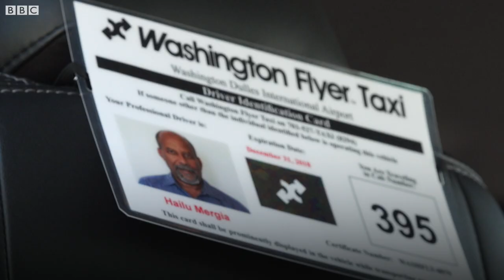The music legend who drives a taxi - BBC News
This Washington taxi driver has a big secret - he is a musical star in his native Ethiopia and he still composes in the back of his car.